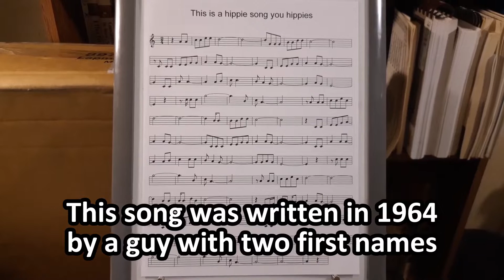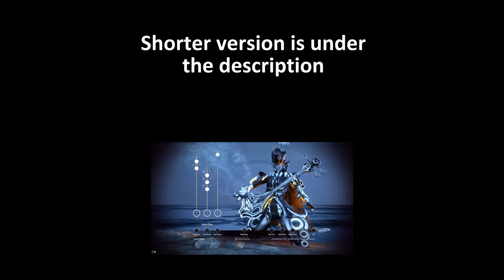Warframe Shawzin*: The Sound of Silence (Simon & Garfunkle)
By request

Short melody:
5MAAMAESAISAMhAQhAUUAYKA8KBAKBERBIRBMUBQUBUSBYBB8BCABCEECIECMKCQKCUMCYMCgKCkBDABDEEDIEDMKDQKDUMDYMDgKDkBEABEEMEIMEMMEgREkSEoSEsRE4ME8KFEMFgKFkEFoSGMSGQSGUkGYRG0SG4MG8

Full melody:
5MAAMAESAISAMhAQhAUUAYKA8KBAKBERBIRBMUBQUBUSBYBB8BCABCEECIECMKCQKCUMCYMCgKCkBDABDEEDIEDMKDQKDUMDYMDgKDkBEABEEMEIMEMMEgREkSEoSEsRE4ME8KFEMFgKFkEFoSGOSGQSGUkGYRG0SG4MG8MHcMHgMHkSHoSHshHwSH0UH4RIgRIiRIoRIsUIwUI0SI4BJgBJkEJoEJsKJwMJ0MKAKKEBKcBKgBKkEKoEKsKKwKK0MK4MLAKLEBLgBLkMLoMLwML0MMARMESMISMQSMURMYMMcKMkKM8MNAKNEENISNsSNwSN0kN4ROUSOYMOcMO8MPAMPESPISPMhPQSPUUPYRQARQERQIRQKUQQRQUSQYBRABREERGERMKRSMRYMRgKRkBSABSEESIESMKSQMSUMSgKSkBTABTEETIKTQKTUMTYMTgMTkMToMTsRTwST4ST8SUASUERUIMUMKUUMUwMUyKU0EU4SVYSVcSV0kV4RWkSWoMWs

Full guitar:
5MAAhAERAIhAMMAQhAURAYhAcMAghAkRAohAsSAwhA0RA4hA8KBAUBEMBIUBMRBQUBUMBYUBcKBgUBkMBoUBsRBwUB0MB4UB8MCAhCERCIhCMSCQhCURCYhCcMCghCkRCohCsSCwhC0kC4hC8MDAiDESDIhDMKDQhDUSDYhDciDghDkSDohDsKDwhD0SD4hD8MEAiEESEIhEMKEQhEUSEYhEciEghEkSEohEsMEwiE0SE4iE8RFAiFEMFIiFMMFQiFUSFYiFcRFgiFkMFoiFsEFwSF0KF4SF8JGAEGEKGISGMEGQSGUSGYRGcMGgSGkEGoSGsBGwSG0EG4SG8KHAUHERHIUHMMHQUHURHYUHcMHghHkRHohHsSHwhH0RH4hH80IACIgUIkRIoMIsUIwRI0MI4UI8CJAUJERJIMJMUJQRJUMJYUJcMJghJkSJoMJshJwSJ0MJ4hJ8MKAhKESKIMKMhKQSKUMKYhKcBKgMKkJKoBKsKKwEK0BK4KK8BLAKLEELIBLMKLQELUBLYKLcBLgMLkJLoBLsKLwEL0BL4KL8BMAKMEEMISMMBMQMMUJMYBMcMMgJMkBMoMMsBMwMM0JM4BM8MNAJNEBNIMNMBNQKNUENYBNcJNgENkCNoBNsBNwKN0SN4RN8MOASOEEOIMOMSOQkOUhOYSOcKOgUOkkOoUOsROwKO0CO4KO8MPASPEhPISPMMPQSPUUPYhPcSPkMPoEPwMP0EP4BP8CQAUQERQIMQMUQQRQUMQYUQcCQgUQkRQoMQsUQwRQ0MQ4UQ8MRAhRESRIMRMhRQSRUMRYhRcMRghRkSRoMRshRwSR0MR4hR8BSAMSEJSIBSMKSQESUBSYKScBSgKSkESoBSsKSwES0BS4KS8BTAMTEJTIBTMKTQETUBTYKTcBTgKTkEToBTsKTwET0BT4KT8BUAMUEJUIBUMMUQJUUBUYMUcBUgMUkJUoBUsMUwJU0BU4MU8BVAKVEEVIBVMJVQEVUCVYBVcBVgKVkSVoRVsMVwSV0EV4MV8BWAKWEEWIBWMKWQEWUBWYKWcRWgMWkKWoCWsMXQhXURXZhXdSXihXnRXshXxSX3hX9RYEhYL0YS

If these glyph codes are all used then please make sure this is the latest video in my Shawzin playlist

If this is the latest and the codes are still all used, then PM me in the forums with the answer to the following question:

Who was the producer for The Sound of Silence?

PC:
26F4-765E-5AAC-D240
6132-055E-F554-58C3
C83C-DC07-FD0B-0A51
04A6-E84A-5DC7-5BC1

PS4:
4B09-1DDD-BA0F-5E84
538F-9EF9-9AAB-749B
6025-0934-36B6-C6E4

XB1:
1F12-11A5-C84A-2904
3BCE-7047-B3F6-C100

NSW:
6CB5-1B2D-68F0-2F36
5AF7-AA56-EA14-667E